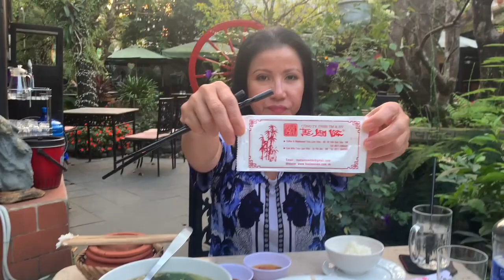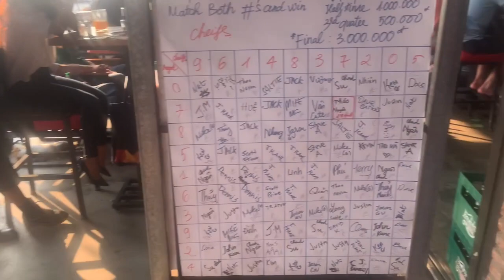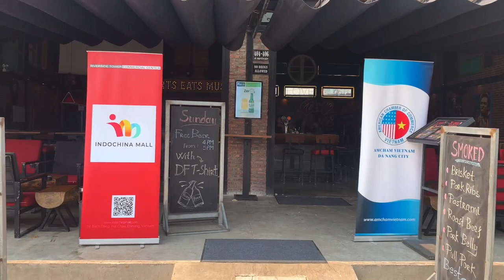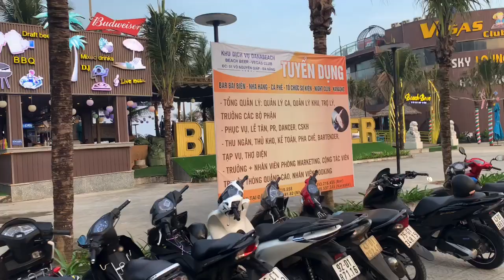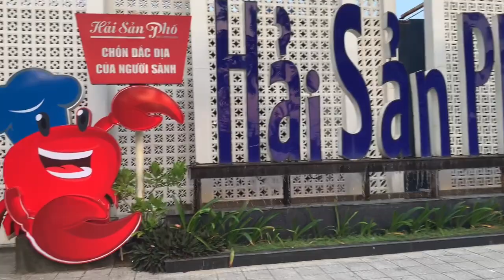Best Super Bowl Party at Dirty Fingers in Da Nang, Vietnam (Tiệc Super Bowl ngon nhất tại Đà Nẵng)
Night before we went back to another one of our favorite restaurants, Com Nieu Truc Lam Vien for the coconut seafood salad. Never disappointed when coming here.
Next day started early with the Super Bowl starting at 6:30am. Went to Dirty Fingers. 200,000 dong to get in. Free beer and free food. Great game to watch, could of gone either way. Didn’t hit any squares.
Went home and had a nap. After the gym we stopped off around the tourist area for some pho and a walk down the beach.
If you are going to stay for a few days, this is the area you will very comfortable. It has everything you need and close to the beach.